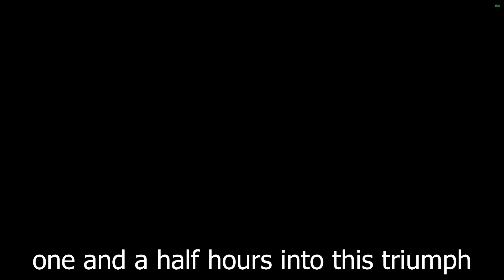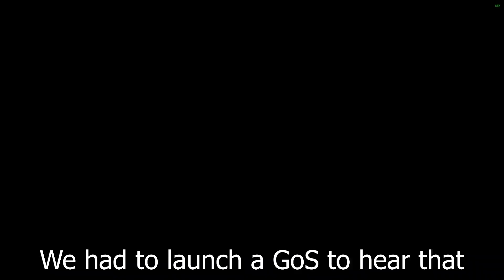Triumphant Garden of TIOS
Funny moment, fails and bloopers from our run of the Garden of Salvation raid from Shadowkeep, with the boys from the clan TIOS.